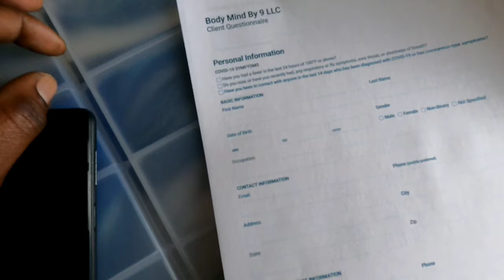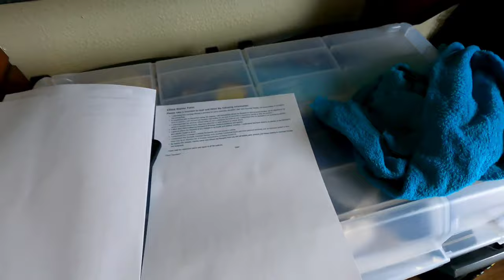Mobile Massage Business Necessity -VLOG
I've been taking my Holistic Health mobile massage and bodywork business more seriously like a professional and in doing so I had a thought. Since I do massage for soothe, yelp and potentially other massage booking sites I figured this may be a MUST HAVE for my mobile massage business.

Millishauling.com/collections/all

Tools I use in my Daily Vlog

Samsung S6
Cosco 3in1 Dolly
Lifting Straps
DJI Mini2(drone)
KN95 Mask
Makita Drill
Trailer Lock
Ratchet Straps
Bluelight Glasses
Other Links:
Crypto Currency-Possible FREE $10

Millishauling.com
BodyMindBy9.com